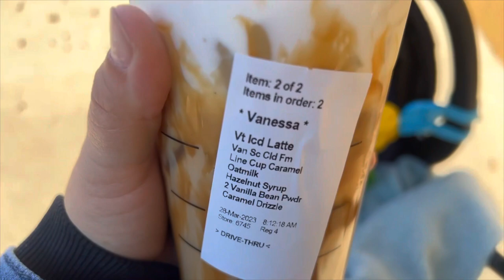Jose Manuel’s 1/2 Birthday ! Baking his cake.!